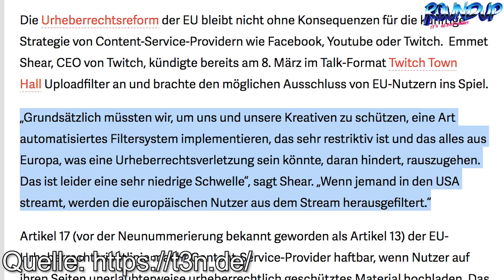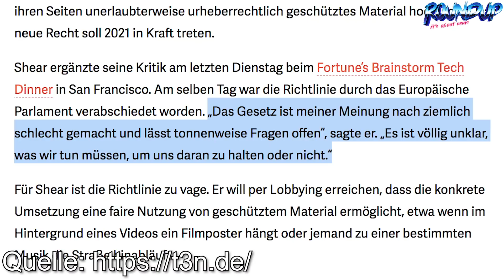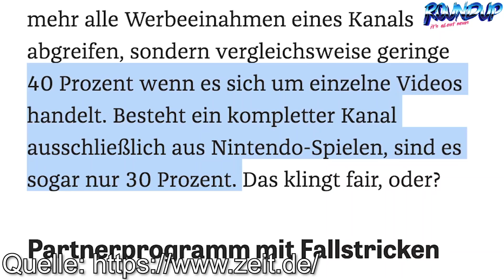Twitch plant UPLOADFILTER?! - Lisa und Lena LÖSCHEN ihr TikTok! - RoundUp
Mein neuer Merch
Quellen-Übersicht
Twitch überlegt die EU zu blockieren:
Google+ wurde eingestellt:
Lisa und Lena löschen TikTok:
Die erste E-Sports Nationalspieler:
*WuzzUp Buch - Tipps und Tricks für Deinen Channel

*Meine Kamera
*Mein Mikrofon
*Mein Greenscreen
PRODUKTION:
Redaktion: Philipp Betz MrTrashpack
Schnitt: Philipp Betz MrTrashpack
Effekte: Philipp Betz MrTrashpack
Link mit einem ** ist mein Shop.